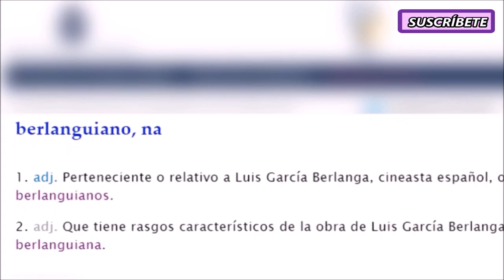Luis García Berlanga y su mundo 'berlanguiano'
ℹ - El director de cine Luis García Berlanga era tan supersticioso que incluía la palabra austrohúngaro en todas sus películas porque "le daba suerte".
Muchos 'momentazos' de sus películas parecen noticias de hoy en día y parecen reflejar la actualidad política mejor que muchos informativos actuales.